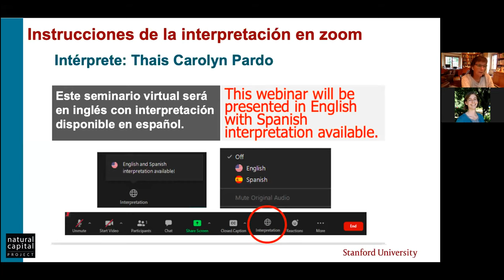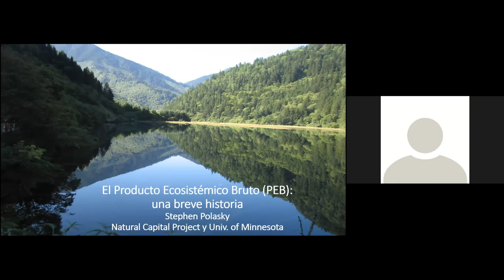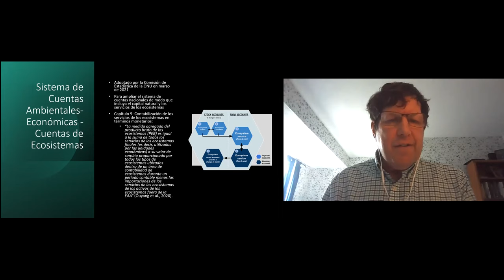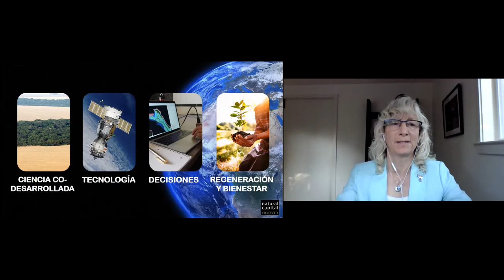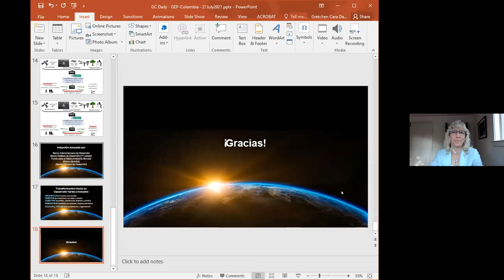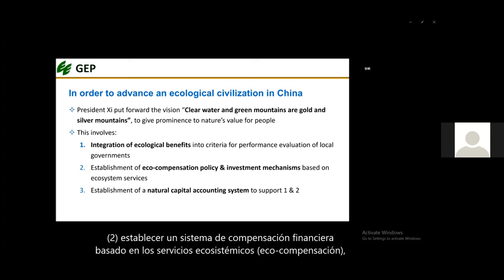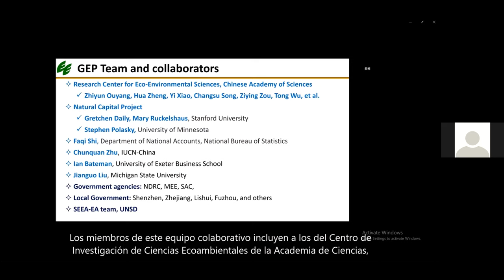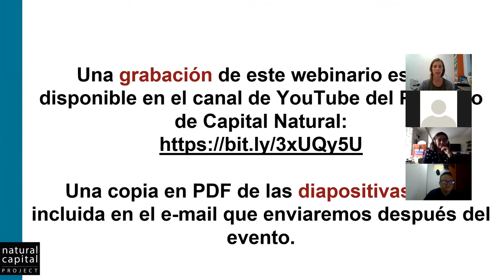Gross Ecosystem Product (GEP) Workshop in Colombia (English Translation)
To achieve sustainable development, there is a pressing need to move beyond conventional economic measures like Gross Domestic Product. The Natural Capital Project and the Chinese Academy of Sciences developed the Gross Ecosystem Product (GEP), a measure that summarizes the value of the contributions of nature to economic activities. GEP has now been approved by the United Nations Statistical Commission as an indicator for the UN System of Environmental-Economic Accounts (SEEA).

The purpose of this training is to share the history of the development of GEP and to put it in context with other natural capital accounting metrics. We illustrate how GEP was applied in Qinghai Province, China, and will show how this metric is being used in China. Lastly, we will explore the potential for Colombia to adopt and adapt GEP as a framework for natural capital accounting to support policy and finance decisions.

Speakers:
Santiago Aparicio Velasquez, Director of Environment & Sustainable Development, National Planning Department

Dr. Stephen Polasky, Regents Professor and Fesler-Lampert Professor of Ecological/Environmental Economics, University of Minnesota

Dr. Gretchen Daily, Co-Founder and Faculty Director of the Natural Capital Project, Bing Professor of Environmental Science, Stanford University, Senior Fellow in the Stanford Woods Institute for the Environment

Dr. Zhiyun Ouyang, Deputy-director of the Research Center for Eco-Environmental Sciences, Chinese Academy of Sciences

Professor Diego Andrés Cobaleda Martínez, Coordinator of alternative concepts satellite accounts, DANE

Bayron Cubillos, Economist of BIOFIN, UNDP Colombia

Dr. Maria Cecilia Londoño Murcia. Researcher, Alexander von Humboldt Biological Resources Research Institute

Prof. Juan Carlos Mendieta Lopez, Universidad de los Andes & Universidad Nacional

Moderators:
Dr. Lisa Mandle, Lead Scientist. Natural Capital Project, Stanford University
Dr. Mary Ruckelshaus, Managing Director. Natural Capital Project, Stanford University
Dr. Alejandra Echeverri, Postdoctoral Scholar. Natural Capital Project, Stanford University